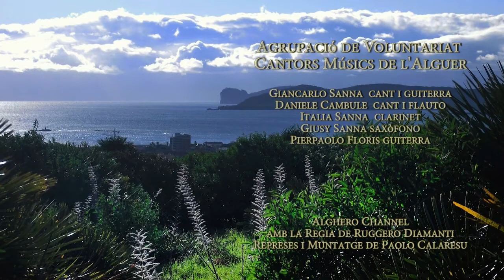Agrupació de Voluntariat Cantors Músics de l'Alguer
Concerto in occasione di "MEDITTERANEO" di Italfires - Riprese di Paolo Calaresu e Ruggero Diamanti - Montaggio e fotografie di Paolo Calaresu